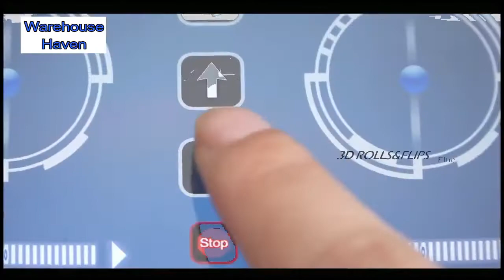Mini Selfie Drone